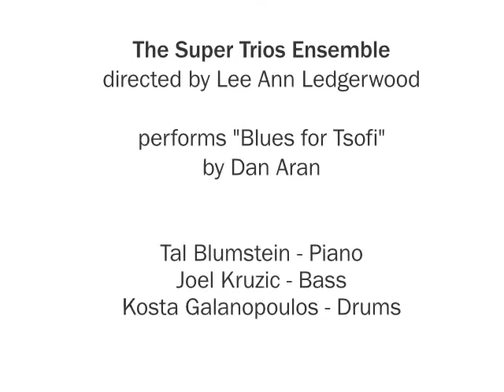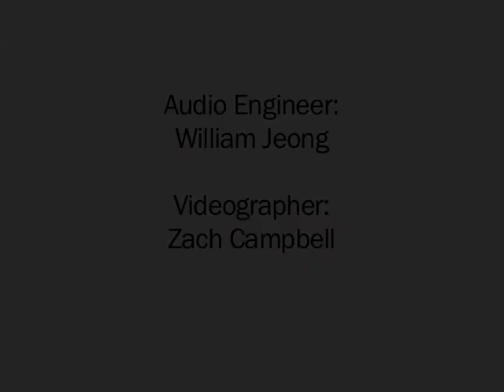Super Trios at The New School for Jazz and Contemporary Music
Performance is a central component of every student's education at the New School for Jazz and Contemporary Music, and the Ensemble Showcases are where faculty-led student groups showcase their talent and creativity.

The New School for Jazz and Contemporary Music is committed to excellence in undergraduate jazz education. - The school is distinguished by its artist-as-mentor approach to classroom teaching; its progressive, innovative curriculum and focus on small-group performance; its superb faculty, a community of legendary musicians; its exceptionally talented students; and its location in New York City, the jazz capital of the world.